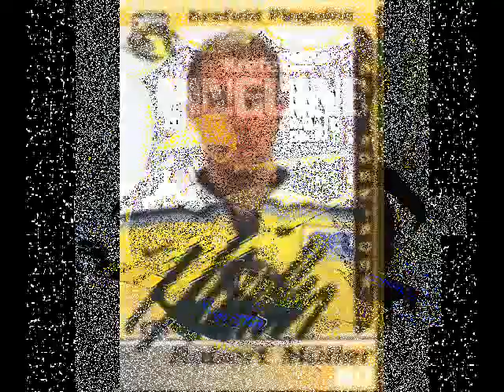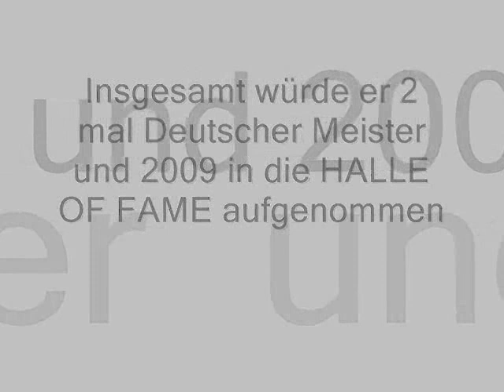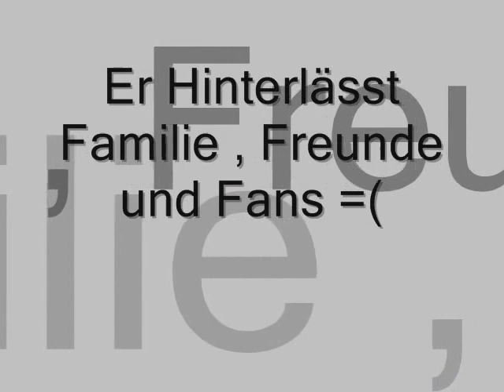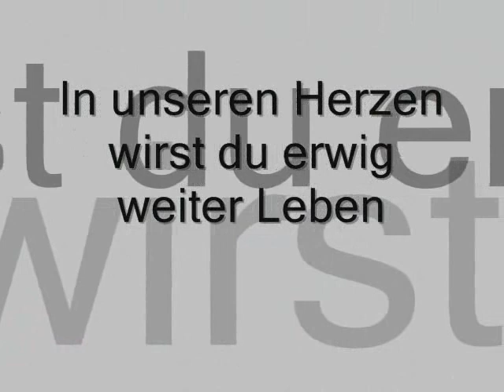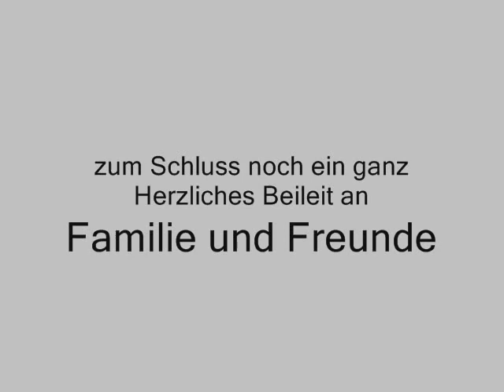RIP Robert Müller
einfach nur trauirg =(